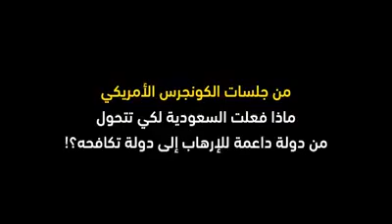تريد أن تفهم لماذا وكيف تغيرت السعودية بعد زيارة ترامب🚬 🚬